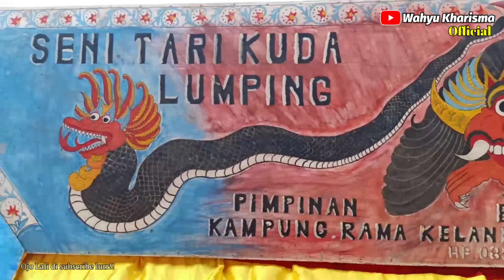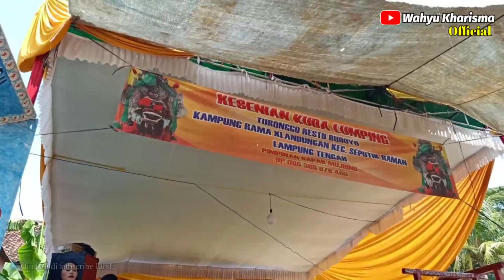SIKECIL CABE RAWIT ‼️ TURONGGO RESTU BUDOYO PATUT DI ACUNGI JEMPOL